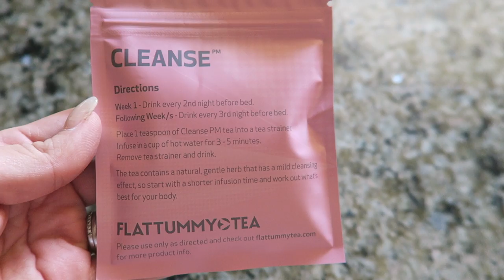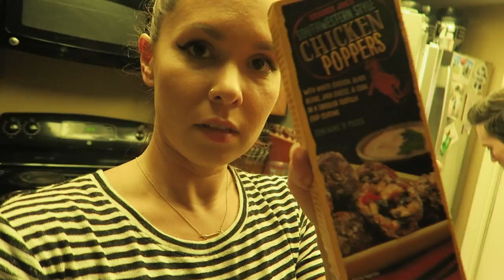VLOG | Booty Workout + Flat Tummy Tea